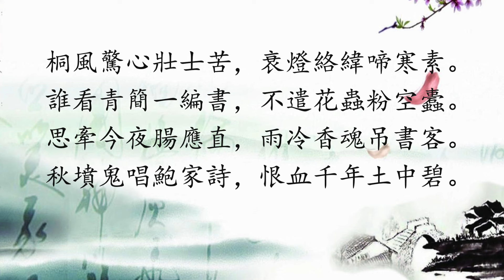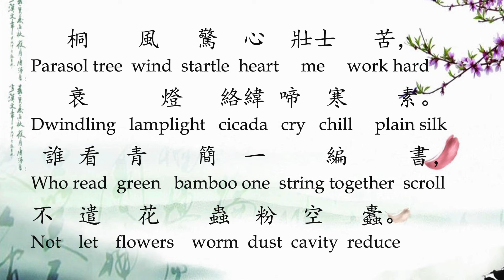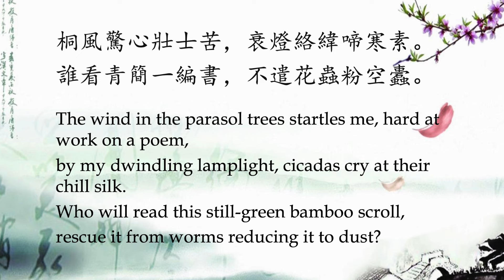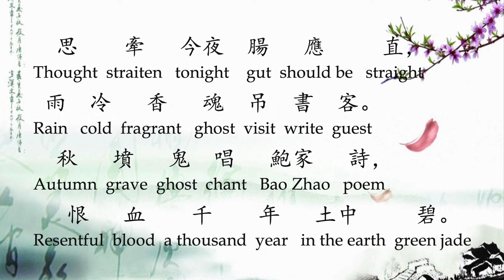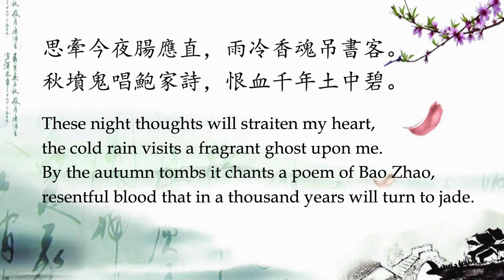The Chinese Halloween 中元節: a Poet's Encounter with a Ghost Poet by Li He 李賀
The 18th of August falls on the 15th of Lunar July. This is the Chinese Halloween or Ghost Day!! I think it is a good time to introduce a Tang Dynasty poet named Li He 李賀. He is also known as 詩鬼 or the Ghostly Poet as a mirroring poetic figure to Li Bai 李白 the immortal poet or 诗仙. His poetry stand out among Chinese poets of imperial China. He was obsessed with death and related themes which were avoided by most Chinese poets. You can even say that he was the Chinese Baudelaire!